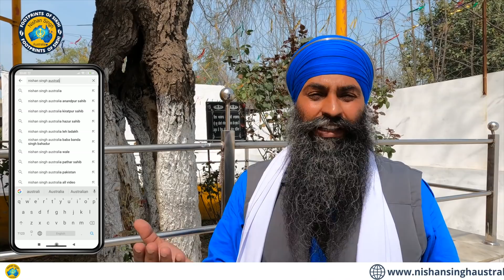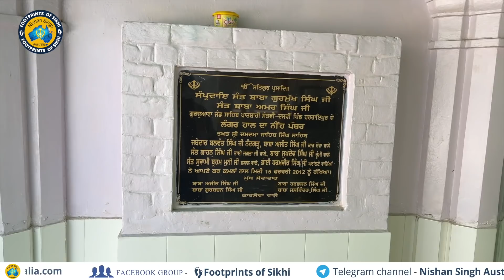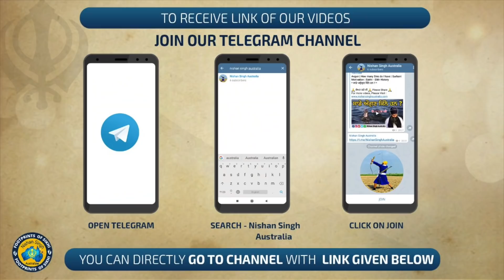ਭਾਈ ਗੌਰਾ ਤੇ ਉਸਦੀ ਨੌਜੁਆਨ ਮਾਂ । ਭਾਈ ਭਗਤੂ ਦਾ ਲੜਕੀ ਨਾਲ ਵਿਆਹ । HarRaipur | Guru Gobind Singh Marg 70